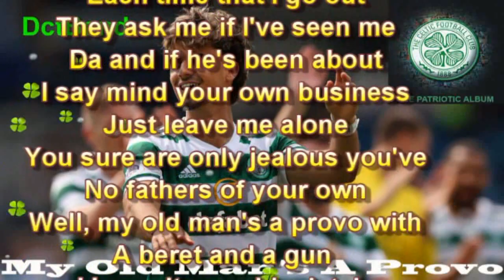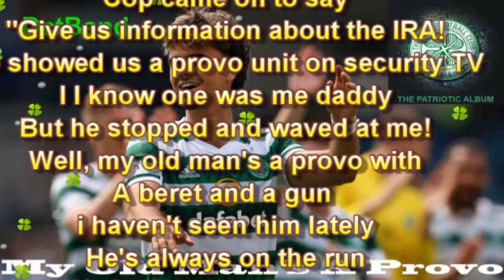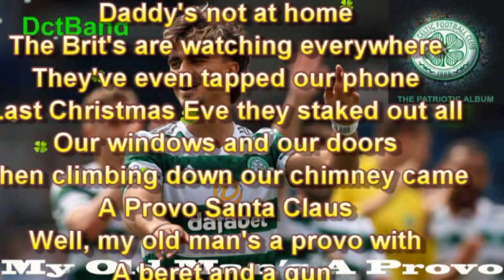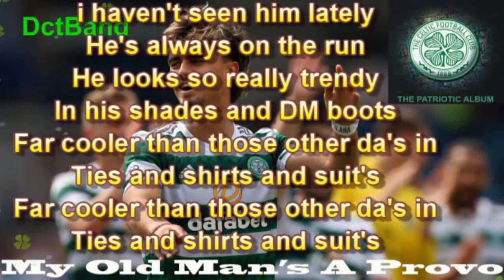Live At The Apollo